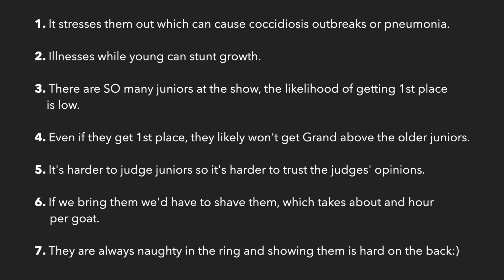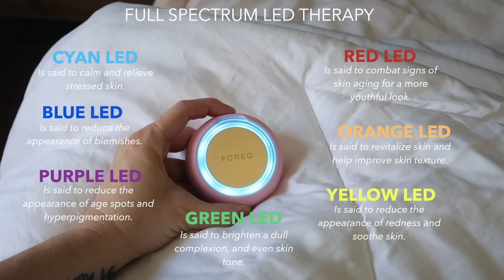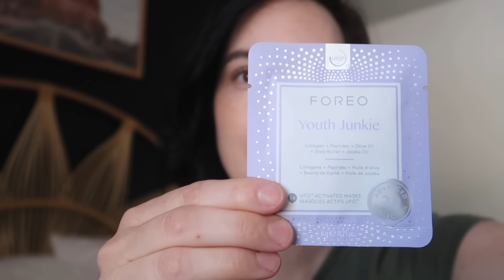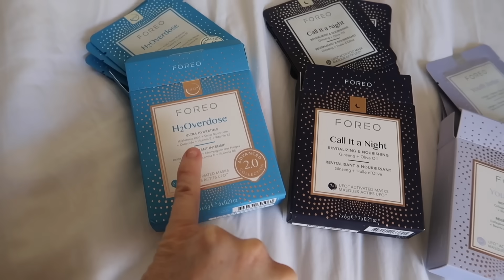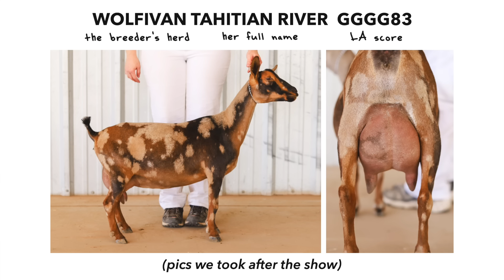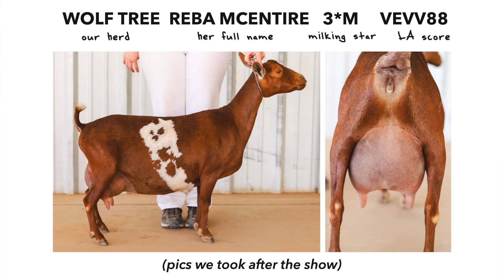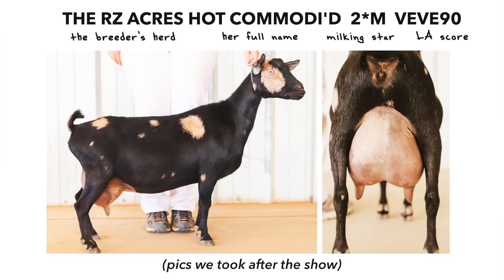You'll Never Guess What Our Stinky Buck Did at the GOAT SHOW! 🏆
🏝OUR MAILING ADDRESS:
2753 E. Broadway Rd. Ste 101 Number 431